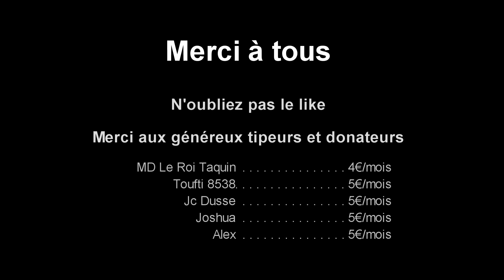La bataille du gouffre hurlant FR TW Warhammer 3 ep6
Yuri est envoyé, à la recherche d'Ursun le dieu ours du Kislev, dans les désolations du Chaos. Malgré les difficultés il est décidé à ne pas faillir à la Tsarine. Il ira jusqu'au bout pour accomplir sa mission.

Date de sortie initiale : 17 février 2022
Série : Total War
Développeur : Creative Assembly
Éditeur : Sega
Genres : Jeu de stratégie au tour par tour, Real-time tactics
Plates-formes : Microsoft Windows